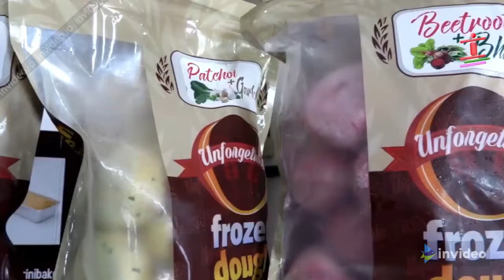Ministry of Trade and Industry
Welcome to the Ministry of Trade and Industry! As one of the frontline Ministries within the Government of Trinidad and Tobago, the Ministry of Trade and Industry (MTI) is leading the drive to position Trinidad and Tobago as a manufacturing base, and the business, trade, and financial hub of the Americas.

The Ministry’s core responsibility is to grow trade, business and investment, particularly through driving the non-energy sectors of the economy. As the pivotal agency for trade promotion and development, MTI manages and coordinates the trade process to ensure access to international markets for companies located here.